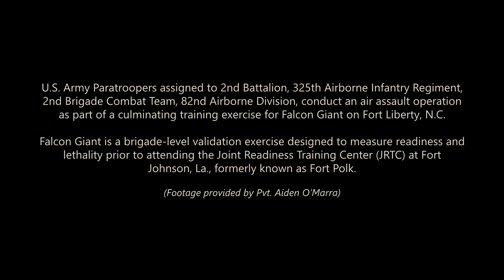AIR ASSAULT with U.S. Army Paratroopers of the 82nd Airborne Division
U.S. Army Paratroopers assigned to 2nd Battalion, 325th Airborne Infantry Regiment, 2nd Brigade Combat Team, 82nd Airborne Division, conduct an air assault operation as part of a culminating training exercise for Falcon Giant on Fort Liberty, N.C., Aug. 19, 2023. Falcon Giant is a brigade-level validation exercise designed to measure readiness and lethality prior to attending the Joint Readiness Training Center (JRTC) at Fort Johnson, La., formerly known as Fort Polk.

(Footage provided by Pvt. Aiden O’Marra)